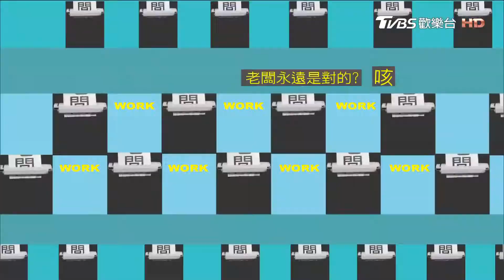鯨豚睡眠時 左右腦會分開睡?! 上班這黨事 20171003 (3/4)